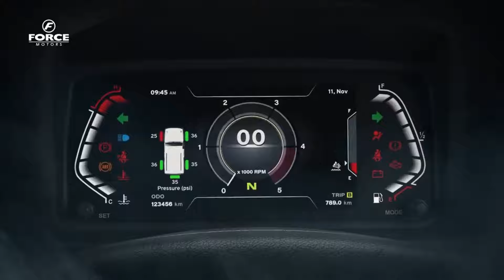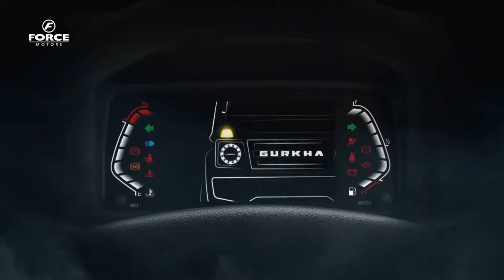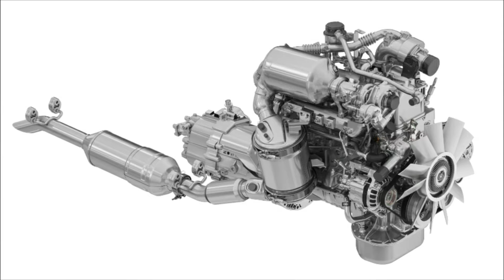2024 Force Gurkha | 3-Door & 5-Door SUV Complete details Ahead of Launch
2024 Force Gurkha | 3-Door & 5-Door SUV Complete details Ahead of Launch

The **Force Gurkha 5-door** is an upcoming model that has been teased ahead of its launch¹²³⁵. Here are some key features and specifications:

- **Design**: The Gurkha 5-door looks identical to the 3-door from the outside⁵. It gets the same set of the front end, the headlights, snorkel, bumpers, and tail lamps⁵. The 5-door gets the addition of two more doors, newly designed alloy wheels with A/T tyres, an increase in length and, as a result, a longer wheelbase⁵.

- **Powertrain**: There are no details yet about what lies under the bonnet of the longer Gurkha, but it is expected to be the same 2.6-litre diesel engine as the 3-door model³.

- **Technology**: The rugged off-roader is likely to be offered in just a single variant with all the basic comforts you’d expect for the price³. This includes a 7-inch touchscreen infotainment system with Android Auto and Apple CarPlay, front power windows, tyre pressure monitoring system, a 12V power socket and manual AC³. In terms of safety, the Gurkha will offer at least dual front airbags, ABS and rear parking sensors, while the new 5-door could get a rearview camera as well³. Based on test mule spy shots, the 5-door Gurkha is expected to feature an electronic shift-on-the-fly system to toggle between 2WD (two-wheel-drive) and 4WD (four-wheel-drive), and 4-low (used for off-roading on low-traction surfaces like sand and mud)³.

- **Seating**: Force has not yet given away any details about the cabin of the stretched Gurkha, but various test mule sightings suggest that it could get the choice of two and three rows of seats³. There might even be three seating configurations: 5, 6 and 7³.

Please note that not all optional features are available on all trims and some features may vary³.